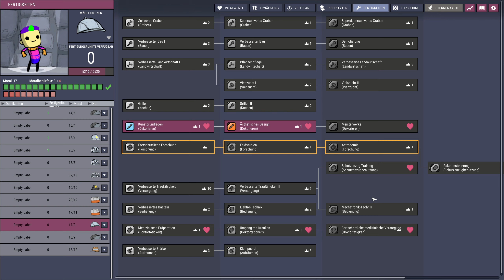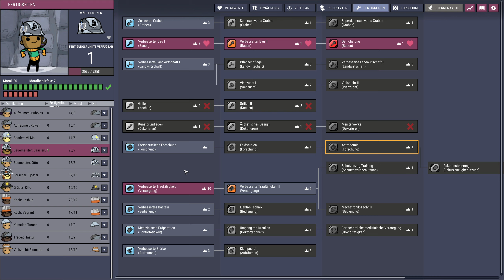Vakuumalarm! - 022 - 👨‍🚀 Oxygen Not Included 👨‍🚀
Willkommen in Bützelhausen. Ihrer 5-Sterne-Kolonie welche sich aktuell zwar noch im Aufbau, aber bereits mit vielversprechenden Werbefilmen vollmundige Versprechen macht. Wir hoffen Ihr Aufenthalt hier genügt Ihren Ansprüchen und Sie empfehlen uns auch an Freunde und Familie weiter. Nichts macht uns glücklicher als zufriedene Kolonisten ohne Stress und mit viel Moral.

Gerne nehmen wir Ihre Anregungen, Wünsche und Lobpreisungen für unser Etablissement entgegen. Und natürlich freuen wir uns, wenn Sie uns in der nächsten Folge des Zyklus wieder besuchen und uns auf dem Weg zur Kolonie mit Anspruch auf Weltherrschaft begleiten.

Bitte beachten Sie, dass wir gerne Verbesserungswünsche und Vorschläge in unserer Eingangsbox registrieren und ablegen. Leider können wir keine Garantie bezüglich der Lernfähigkeit unserer Kolonisten und vor allem unseres Kolonie-Vorstehers übernehmen. Gerade letzterer ist meistens etwas dickköpfig und beharrt auf seine eigene Bauweise. Hinter vorgehaltener Hand wird gemunkelt, dies liege an seiner blau-weißen Blutgruppe, was wir wiederum weder bestätigen noch verneinen können.

Wollen Sie selbst Teilnehmer der Kolonie werden, dann schreiben Sie uns und wir versuchen einen entsprechend günstig vergüteten und definitiv unterbezahlten Job für Sie zu finden. Sollten zu viele Bewerber sich um diese fantastischen Stellen prügeln, entscheidet das Los oder Nachbar Heinz nach dem zweiten Bier. In jedem Fall übernehmen wir kein Gewehr für irgendwelche Schnellschüsse.

Wir wünschen Ihnen viel Spaß und entspannte Stunden bei Ihrem Besuch in Bützelhausen.

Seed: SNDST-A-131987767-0